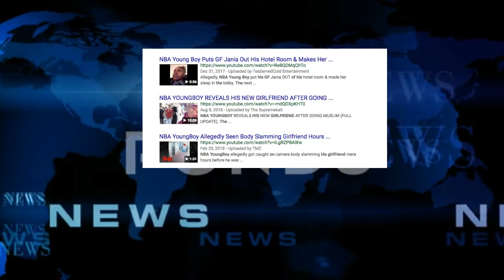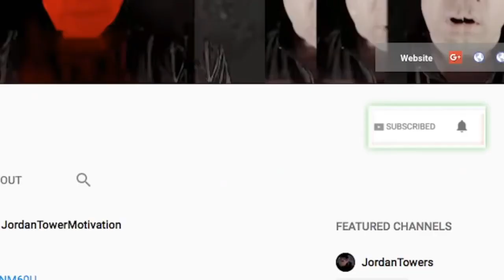NBA Youngboy Girlfriend HAs a CRAZY WILD EXCUSE for Her Eye, So You Believe Her?